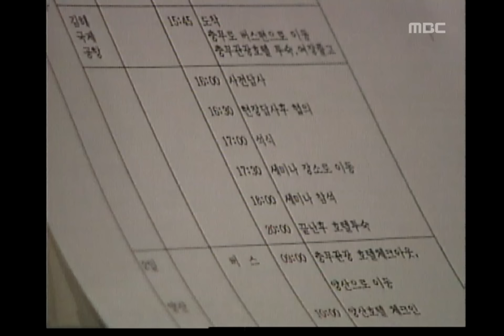Jealousy EP10, #11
Jealousy(질투), 10회, EP10, 1992/06/30, MBC TV, Republic of Korea

문화기행 떠나는 엄마(김창숙)의 일정표를 작성하는 하경